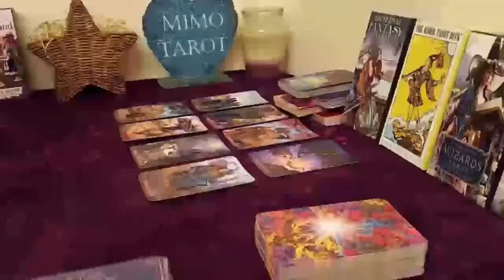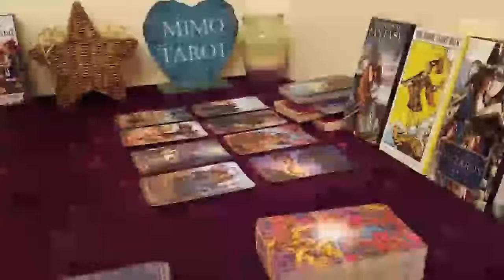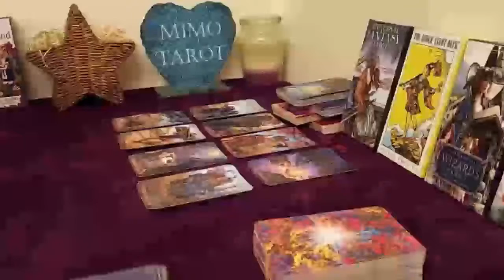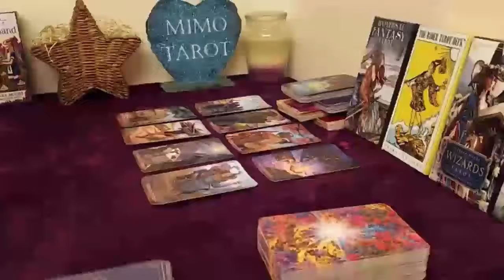Cancer Tarot Love Reading This is How They Will Love u Like Crazy !